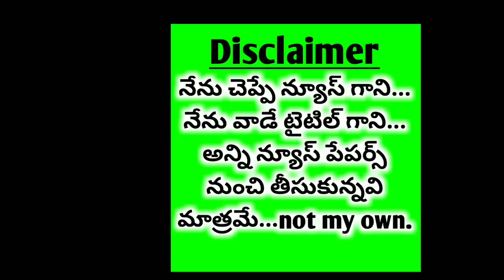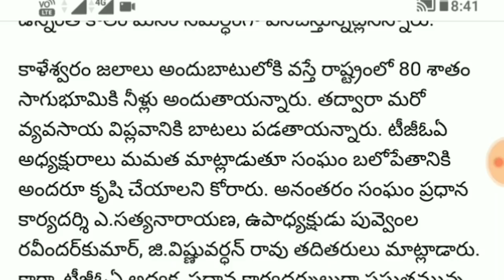PRC Better than the previous |The CM will do justice to the employees | State Executive Meeting.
The Excise Minister and Telangana Gazetted Officers Association (TGOA) founder president V. Srinivas Goud said that the PRC was left out of the Chief Minister and it was expected that the PCC would be given to employees better than the previous one.  Employees' concerns and demands are assured to the CM KCR.

From : Andhra Jothi paper